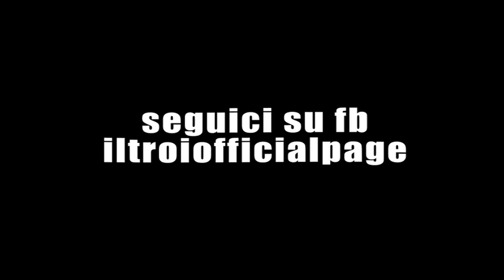IL TROIO in: URBAN LEGEND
Il fumetto POLP (no pulp, proprio polp, visto che mangia solo polpo lesso con caffellatte) che è pubblicato su Il Vernacoliere, storica rivista satirica di Livorno, alle prese con una leggenda metropolitana da sfatare.